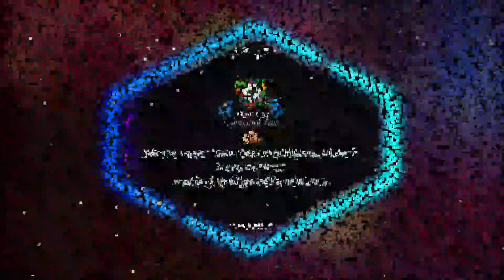Matt Myers 2021/22 Season Highlights HD